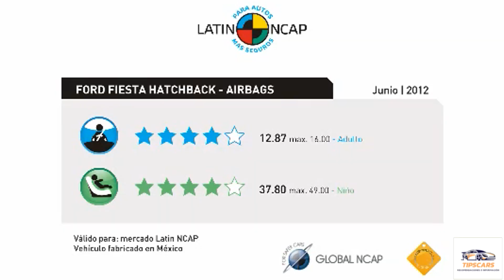✅Carros RECOMENDADOS (BAJO CONSUMO y SEGUROS)🔥🆗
Estos son cuatro carros recomendados, teniendo en cuenta que son económicos de mantener, económicos de consumo y bastante seguros.

Subaru Impreza
Hyundai i35 elantra
Ford fiesta
Toyota corolla

carros usados
comprar carros
carros en colombia
Toyota
subaru
Hyundai
Ford